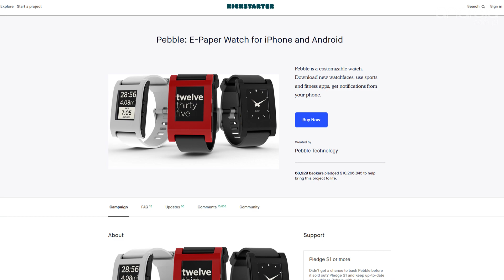Czy smartwear ma szansę przetrwać na rynku?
Czy inteligentne opaski i zegarki są skazane na porażkę, czy może jednak niedługo staną się dla każdego nieodłączną częścią jak portfel czy telefon w naszych kieszeniach?

Muzyka:
aerix - Lodestar